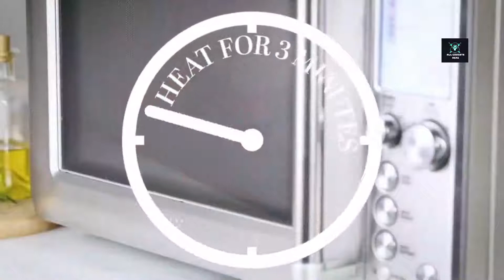Top 5 cool kitchen gadgets on amazon .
link of all products :

) Chefs Torch
) OXO Good Spiralizer
) Garlic Press
) Grill sandwich toaster